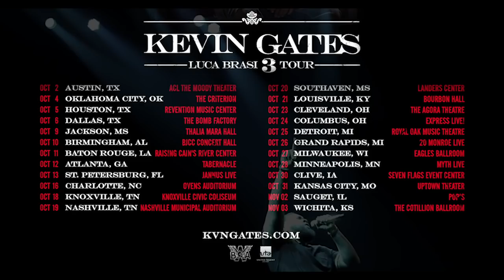Luca Brasi 3 Tour Starts 10/2/18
See Kevin Gates Live on the Luca Brasi 3 Tour Starting 10/2/18

10/2 - Austin, TX - ACL The Moody Theater
10/4 - Oklahoma City, OK - The Criterion
10/5 - Houston, TX - Revention Music Center
10/6 - Dallas, TX - The Bomb Factory
10/9 - Jackson, MS - Thalia Mara Hall
10/10 - Birmingham, AL - BJCC Concert Hall
10/11 - Baton Rouge, LA - Raising Cain's River Center
10/12 - Atlanta, GA - Tabernacle
10/13 - St. Petersburg, FL - Janus Live
10/16 - Charlotte, NC - Ovens Auditorium
10/18 - Knoxville, TN - Knoxville Civic Coliseum
10/19 - Nashville, TN - Nashville Municipal Auditorium
10/20 - Southhaven, MS - Landers Center
10/21 - Louisville, KY - Bourbon Hall
10/23 - Cleveland, OH - Agora Ballroom
10/24 - Columbus, OH - Express Live!
10/25 - Detroit, MI - Royal Oak Music Theatre
10/26 - Grand Rapids, MI - 20 Monroe Live
10/27 - Milwaukee, WI - The Rave / Eagles Club
10/28 - Minneapolis, MN - Myth Live
10/30 - Clive, IA - Seven Flags Event Center
10/31 - Kansas City, MO - Uptown Theater
11/2 - Sauget, IL - Pop's
11/3 - Wichita, KS - The Cotillion Ballroom